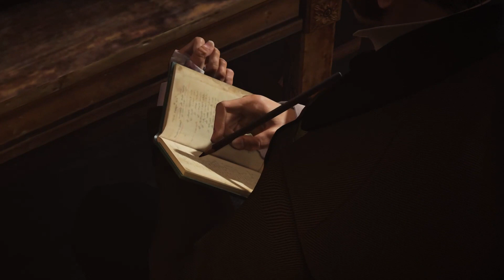To Climb A Clocktower... | Let's Play Assassin's Creed Syndicate Ep 3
In this episode, we progress just a bit further and meet another person of interest, Alexander Graham Bell! We also get to assist in helping him where we can. Not the *most* exciting, but at least we've made some progress :P